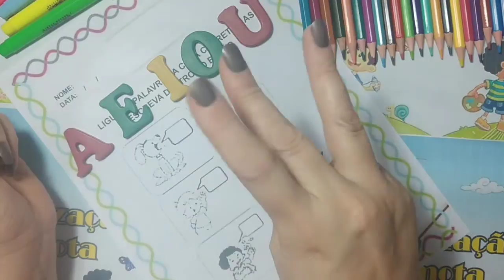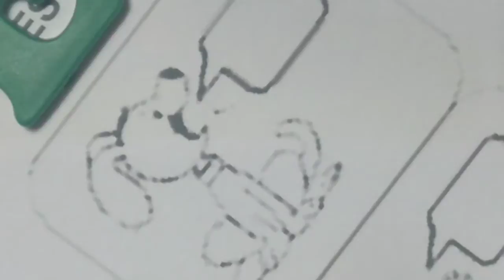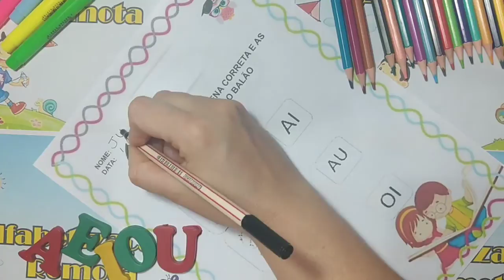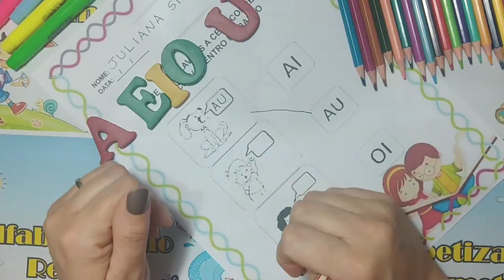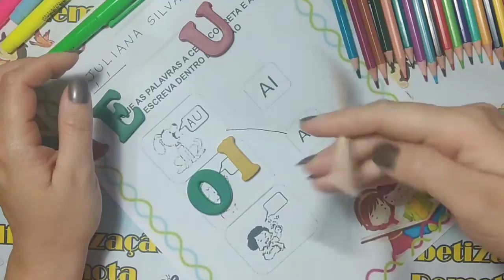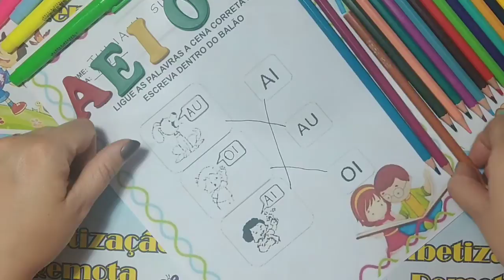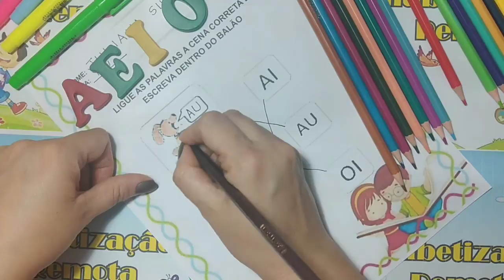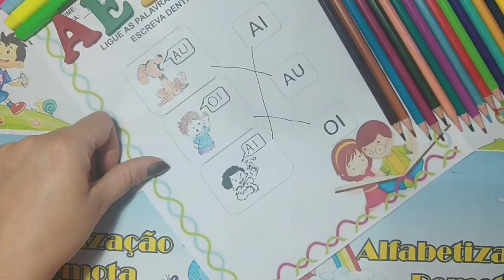Vogais Junção e Leitura Ligue